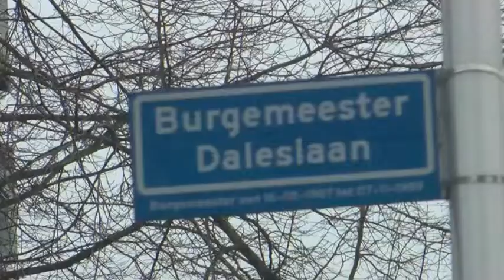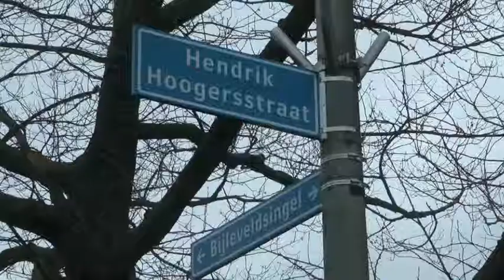Burgemeestersprijs 2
Er is een burgemeester Dales prijs in Nijmegen, En er is ook een straat naar haar vernoemd. Alleen overleden burgemeesters krijgen een straat naar hen vernoemd. Hoeveel zijn dat er eigenlijk in deze stad?